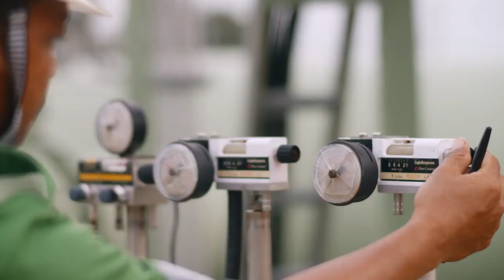APRIL2030 : Anderson Tanoto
In this short leadership video, Anderson Tanoto, RGE Director, explains about APRIL Group’s commitment to deliver a positive impact on climate, nature and people while growing as a sustainable producer of fiber and pulp-based products. By 2030 APRIL will achieve net zero carbon emissions from our land use, positive and measurable gains in nature, zero extreme poverty in our communities and positioning our business for sustainable growth for the next ten years.

APRIL2030 is our vision for meeting the challenges of the next decade, and is comprised of four commitment areas with 18 ambitious, time bound targets. The four commitments of APRIL2030 are: Climate Positive, Thriving Landscapes, Inclusive Progress, and Sustainable Growth.